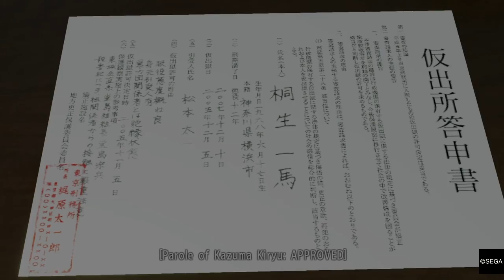Yakuza: Kiwami - Walkthrough (Part 1)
Newest video:
92 Views - Mar 2, 2024

. 20% 209/1K

PC Specs:
CPU: AMD Ryzen 9 7950X
RAM: 64 GB DDR5
GPU: MSI GeForce RTX 4080 16GB SUPRIM X
MB: Asus TUFF GAMING X670E-PLUS WIFI
PSU: Corsair HX1000i 2023
SHAREfactory™